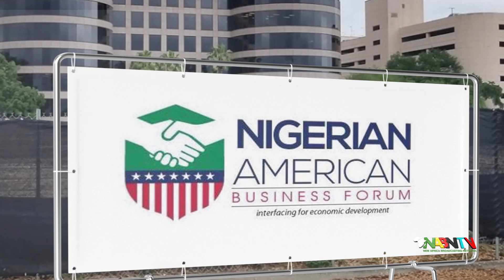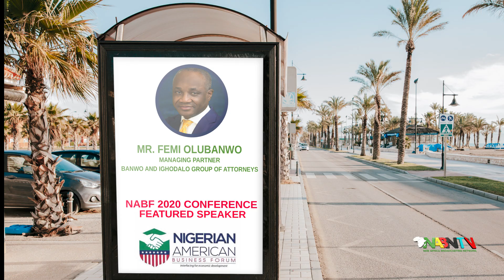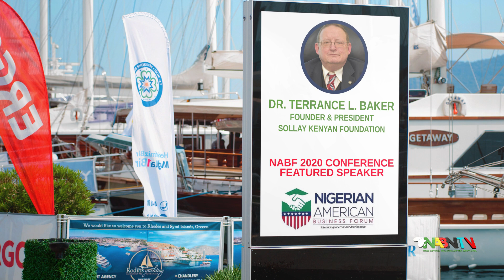"MAYOR OF TAMPA WELCOMES NIGERIANS TO TAMPA FLORIDA" NABF 2020